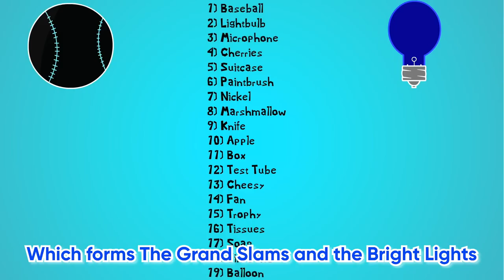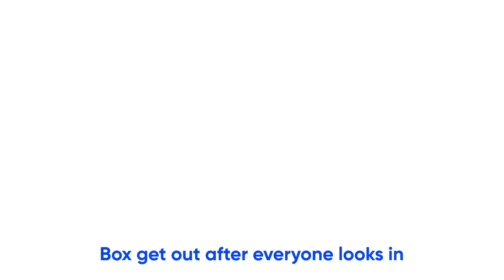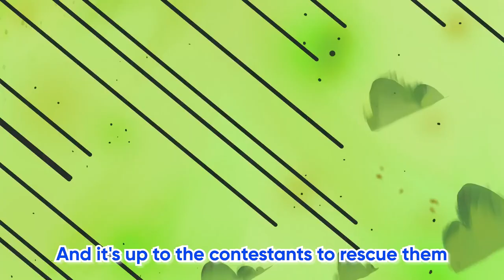Inanimate Insanity S2 Recap Song in G Major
credits to @AnimationEpic